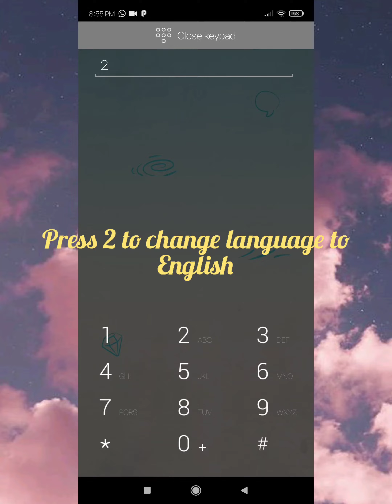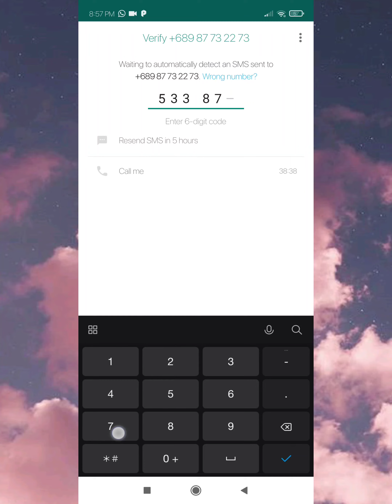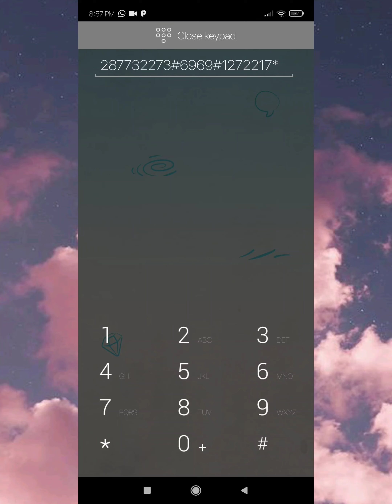HOW TO M41LBOX +689 WITH AUDIO | COMO BUZONEAR +689 CON AUDIO | 𝖘𝖕𝖊𝖊𝖉𝖞 ×͜×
+689 mailbox 🇵🇫

• to play messages : press 1 and then 2

• to delete messages : press 7

• to change pin : press 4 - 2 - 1  new pin # new pin # and press # to confirm

The numbers used in this video are my property and are registered with my national identity document

Likewise, the people who participate also agree that I share their names and data, since they help me with my process on YouTube

YouTube would appreciate the advisors who do not delete this video as it is of great help to the community in advance thank you very much for your attention